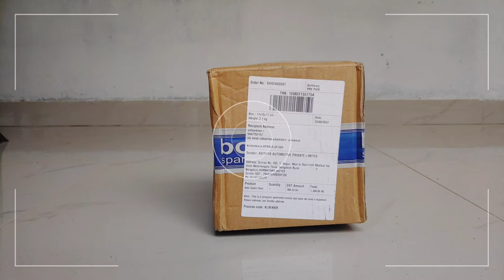IGB Brakepads review trailer